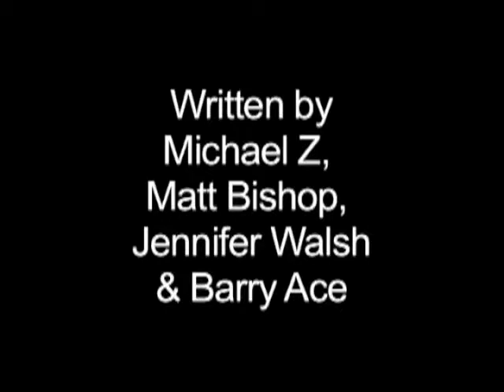The Muppets Chick-Fil-A Press Conference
The Muppets announce that they are no longer a sponsor of Chick-Fil-A